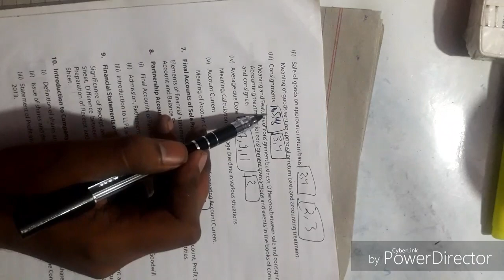CA FOUNDATION ACCOUNTS IMPORTANT QUESTION FOR JULY 2021 / NOV 2021 ATTEMPT || CA EXAM HACKER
vikas  agarwal

CA FOUNDATION ACCOUNTS IMPORTANT QUESTION FOR JULY 2021 / NOV 2021 ATTEMPT  // STUDY WITH ME